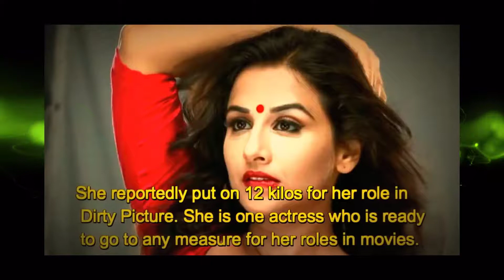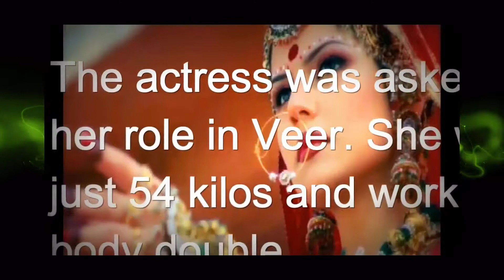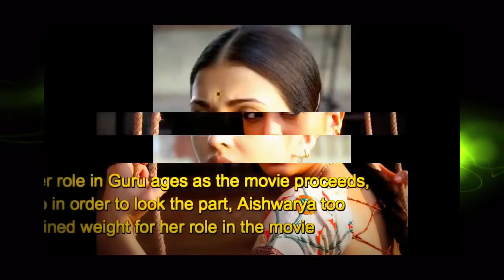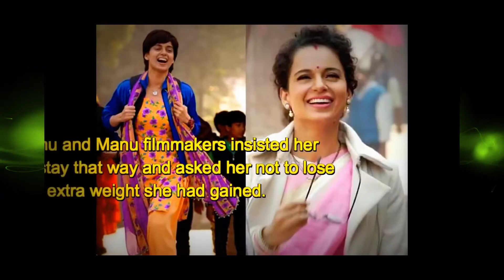10 Bollywood Celebrities Who Gained Weight For Film Roles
Welcome to Another Infotainment's Video of 10 Bollywood Celebrities Who Gained Weight For Film Roles.

Here is the 10 Bollywood Celebrities Who Gained Weight For Film Roles, we are going to tell you a lot of new things.
You will get to see the 10 Bollywood actors Who Gained Weight For Film Roles. This 10 Bollywood Celebrities Who Gained Weight For Film Roles will show you some great things.
From sports to movies, adventures and a lot more, everything is brought to here by the 10 Bollywood Celebs Who Gained Weight For Film Roles. The 10 Bollywood Celebrities Who Gained Weight For Film Roles is phenomenal.
Take a look at the 10 Bollywood Celebrities Who Gained Weight For Film Roles and you will see what great things we have here for you.
It is informative, full of learning and very useful for you no matter what fields of life you belong to.10 Bollywood Actor Who Gained Weight For Film Roles.
The world now lives on the ideas of 10 Bollywood Celebrities Who Gained Weight For Film Roles. People what to see and know the best.
his is what the 10 Bollywood Celebrities Who Gained Weight For Film Roles brings to you. It tells you the top ten in everything.
Bollywood celebrities losing weight to enter movies has become a common thing.

Sonakshi Sinha, Sonam Kapoor and Arjun Kapoor were some of those young debutantes who lost weight before entering Bollywood.
10 Jacqueline Fernandez
The performing artist has put on right around 10 kilos for her part inverse Salman Khan in Kick.
9 Vidya Balan
She purportedly put on 12 kilos for her part in Dirty Picture. She is one performing artist who is prepared to go to any gauge for her parts in motion pictures.
8 Emraan Hashmi
He put on weight for his part in Shanghai. He was assuming the part of a grown-up producer in the film.
7 Priyanka Chopra
She had once put on weight for her part of an old lady in Saat Khoon Maaf and after that again she heaped on some weight for part in Mary Kom biopic
6 Zarine Khan
The performing artist was approached to put on weight for her part in Veer. She was before weighing only 54 kilos and functioned as Katrina Kaif's body twofold.
5 Aishwarya Rai
Her part in Guru ages as the motion picture continues, so with a specific end goal to look like it, Aishwarya too put on weight for her part in the motion picture
4 Kareena Kapoor
Kareena had lost heaps of weight for Tashan, yet individuals din't care for her that way. So various producers demanded that she put on weight as they felt fans preferred performers with more full figure.
3 Katrina Kaif
Katrina had lost tons of weight for Tees Maar Khan thus she was approached to heap on weight for her part in Mere Brother Ki Dulhan.
2 Abhishek Bachchan
Abhishek Bachchan put on weight for his part in Guru. The creators required him to heap on weight for the part of the maturing hero.
1 Kangana Ranaut
Kangana had put on weight as she had cracked her leg and was resting at home. Tanu and Manu producers demanded her to remain as such and requested that her not lose the additional weight she had picked up.

Video backgrounds By: Video Blocks (premium Package)
Source - Wikipedia
I am here by declare that all Images use to make this video is from Google Iamge Search google.com . I use Google Advanced Search to collect those images, usage rights: "free to use, share or modify .